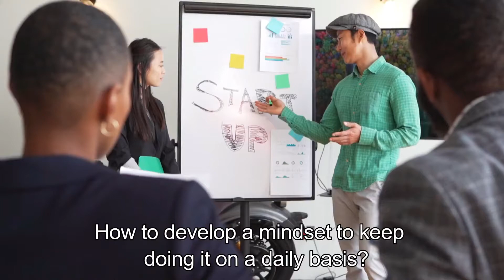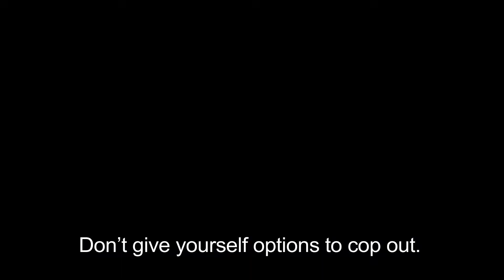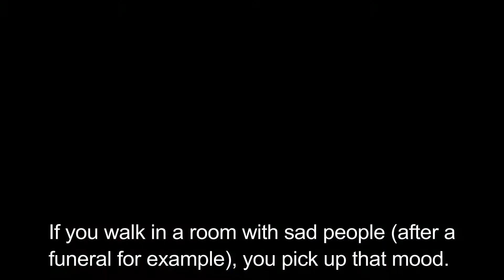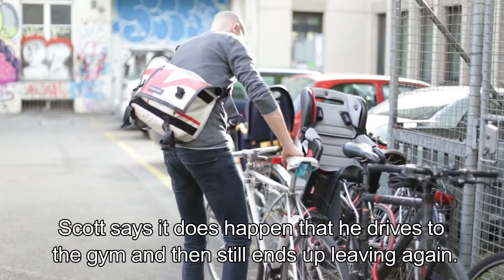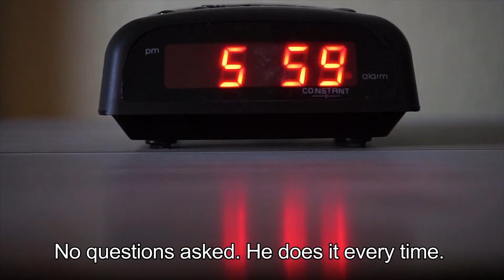Trick Yourself to Workout Hard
A goal without action is just a wish